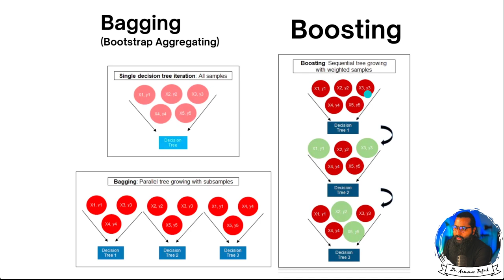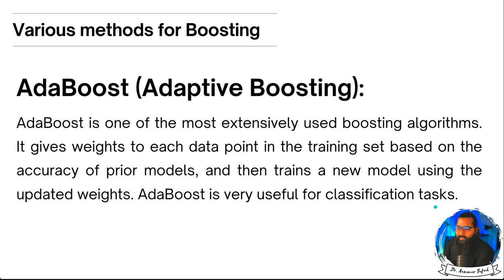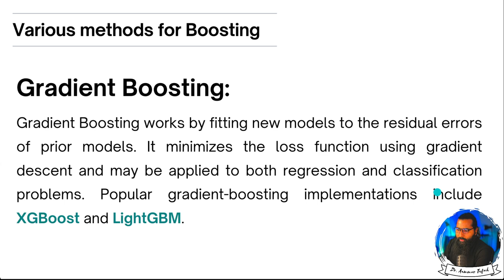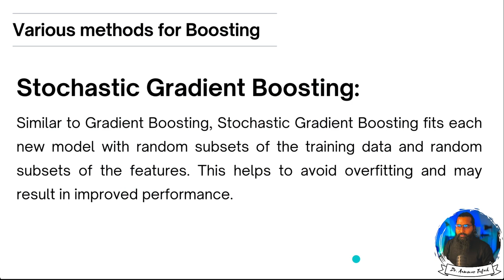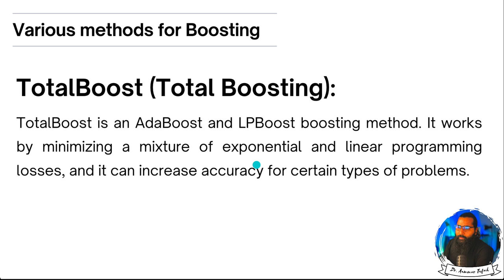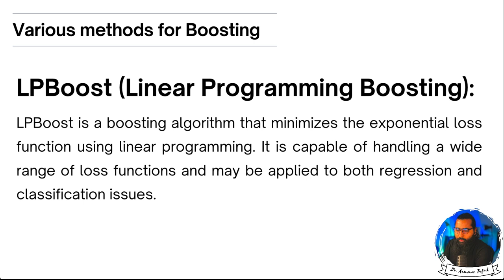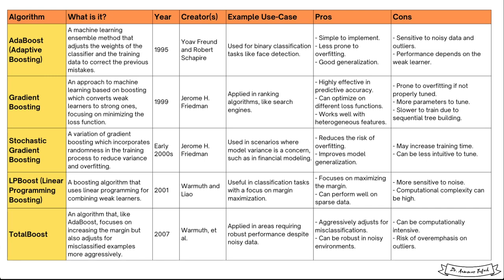Boosting Algorithms and their pros. and cons.